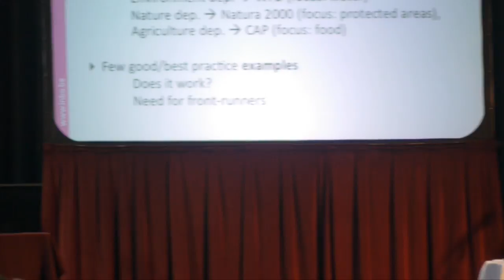Panel Discussion/Q&A - Irish Forum on Natural Capital 2016 conference 'Making Nature Count'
Here are Maarten Stevens (INBO), Joop van Bodegraven (Dutch Ministry of Economic Affairs) and Jo Pike (Scottish Wildlife Trust) speaking as part of the National Examples Panel Discussion/Q&A at the Irish Forum on Natural Capital's 2016 conference, 'Making Nature Count', which was held in the National Concert Hall in Dublin on 4th October 2016. for more information.